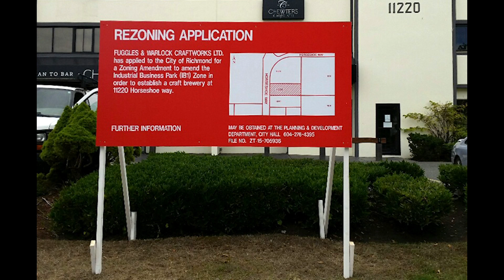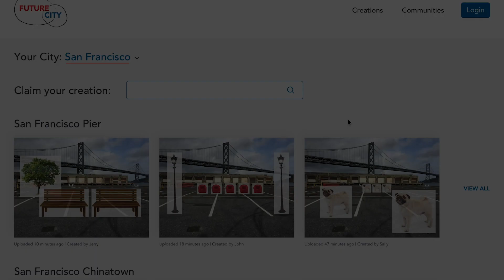Future City: An IDEO CoLab Prototype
From our Winter 2019 sprints, Future City is an augmented reality-powered platform that promotes civic engagement with city planners to collaboratively design public spaces.